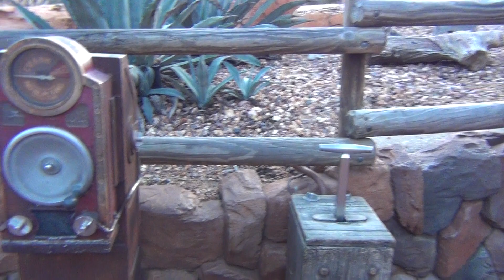Big Thunder Mountain at Disney World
Logan's first time on Big Thunder Mountain Railroad roller coaster at Magic Kingdom in Walt Disney World. He loved it!